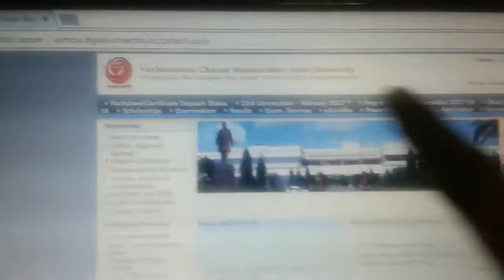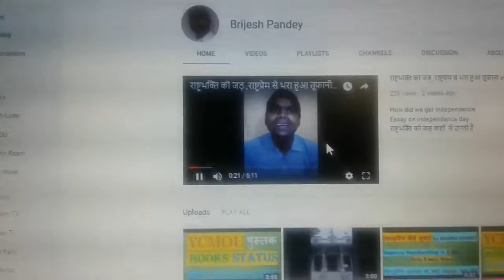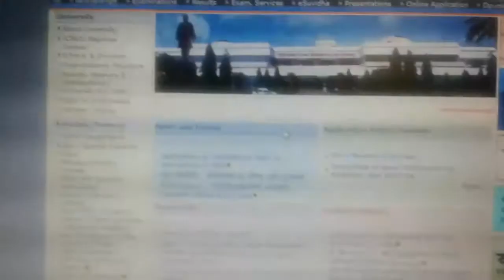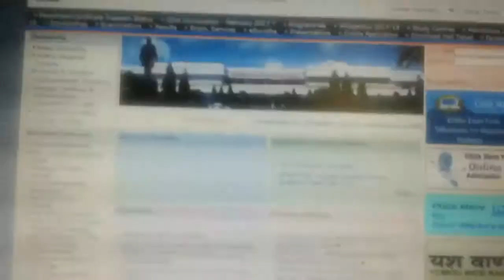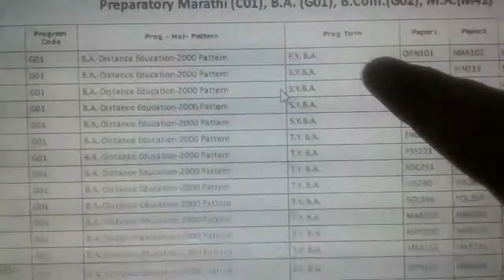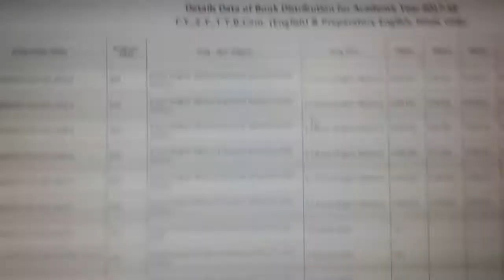Ycmou BOOKS are available now , check for current year 2018 2019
Ycmou books ,ycmou study material can be checked here